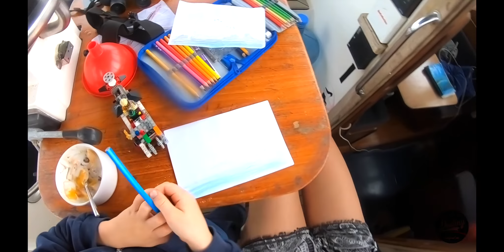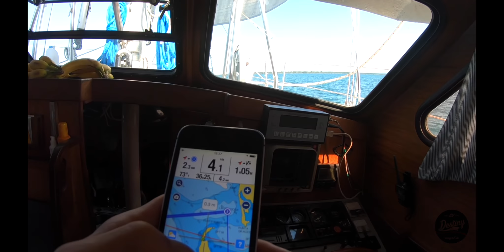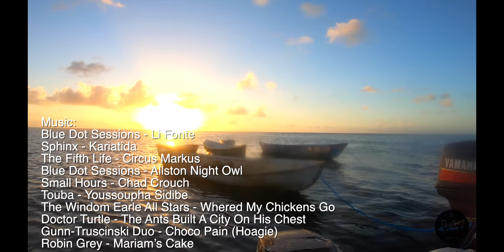Sail from Guatemala to explore Belize / with the - all new - shiny Rigg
Insight to the sweet cruising Live from RioDulce to TurneffReef. Beautiful Sailing, White Sandy Beaches and Cristal Clear Waters.

But first we got a brand new shiny Rigg in RAM Marina.

Lake Izabal, RioDulce, Livingston, passing the Bar of Rio Dulce and sail to Belize. Exploring the world second biggest BarrierReef by sailboat.

What a wonderfull life.